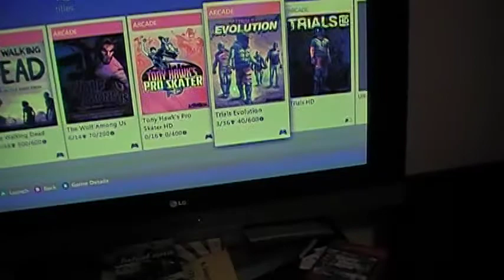Trials Evolution Battle #1- Trace vs. Dawson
Thank you guys for watching. I will be uploading when someone comes over. Also, Let the battle begin. Comment who do you think will win the 2014 Trials Evolution Battle. Contestants are: Trace, Cole, Dawson, and Joseph. Hope you enjoy!!!